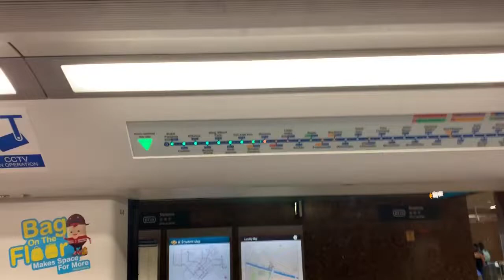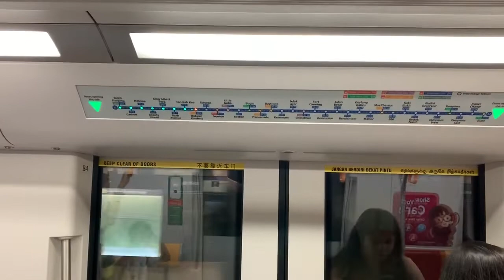SBS Transit DTL Bombardier Movia C951 [9089] - Stevens to Botanic Gardens (➡️ Bukit Panjang)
22 November 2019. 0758hrs-0800hrs. 7 more recordings a day! I gotten C951 9089 when i'm heading to DT9 Botanic Gardens from DT10 Stevens for a short ride. Good catch for me!